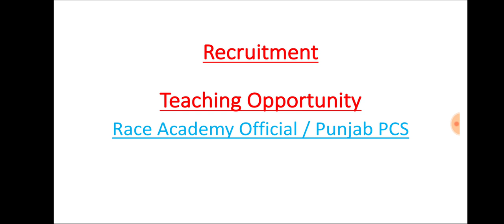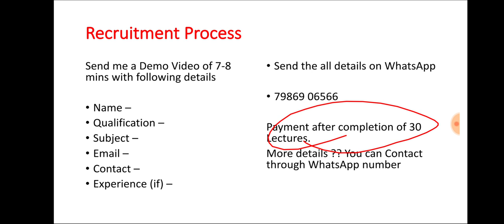Mega Session + Recruitment (Teaching) || SUNDAY SPECIAL || RACE ACADEMY OFFICIAL || PUNJAB PCS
Today Live Classes

12:30 PM

4:30 PM -